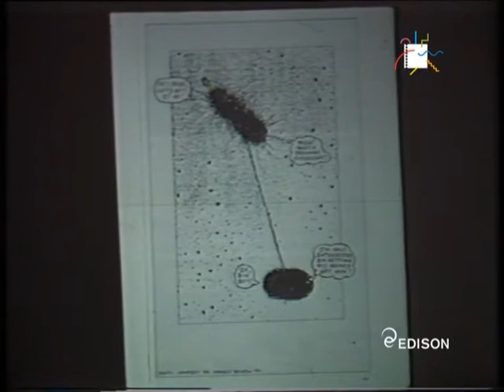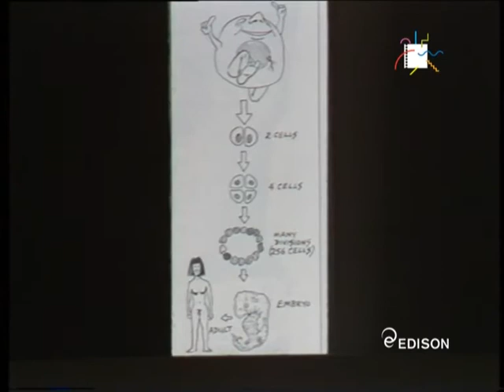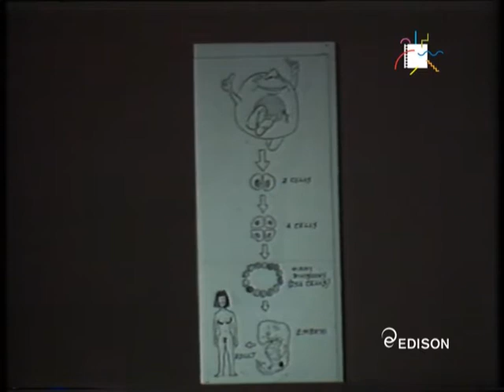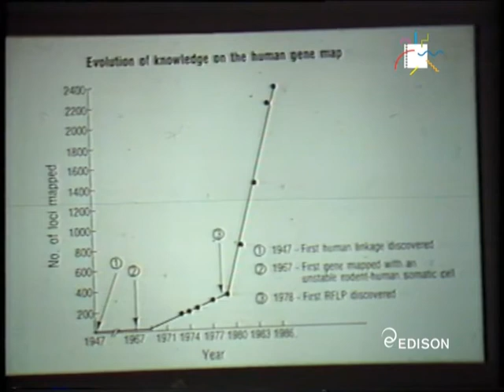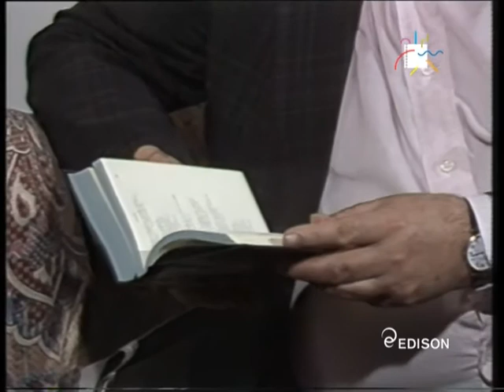La fabbrica del corpo. Conversazione con Marcello Siniscalco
Come spiega nel corso di questa intervista di Maurizio Costanzo realizzata il 13 luglio 1987, il predominante interesse scientifico del dottor Marcello Siniscalco è sempre stato concentrato sulla mappatura del genoma umano, un obiettivo che ha perseguito con l'uso di metodologie diverse che vanno dall'analisi genetica delle malattie ereditarie alla biologia molecolare. (1987)